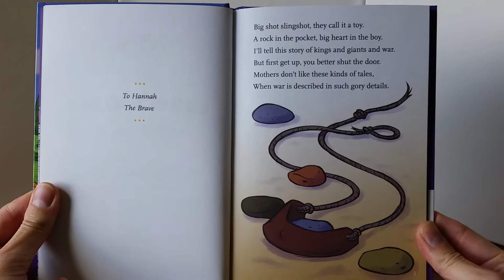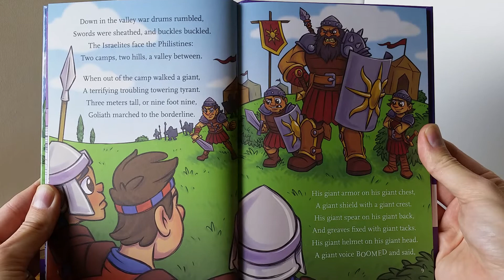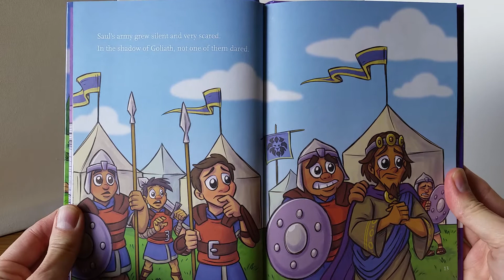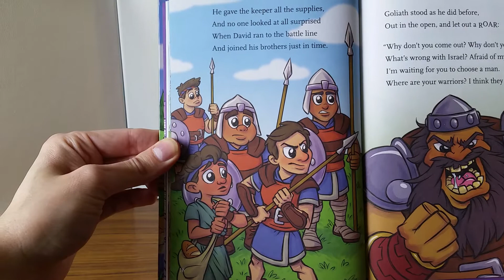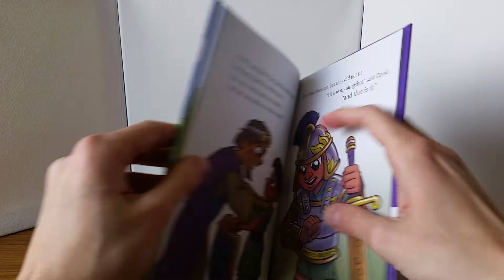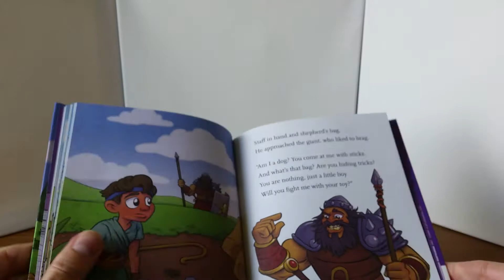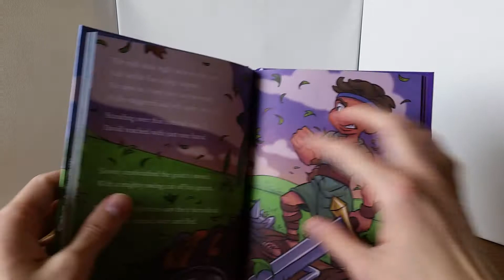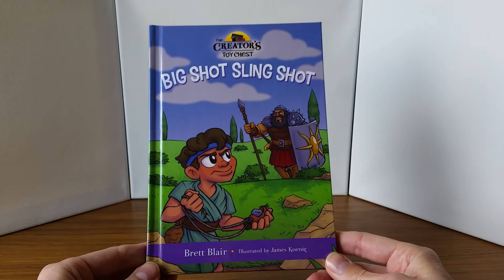Big Shot Sling Shot- David and Goliath- Children's Book Read Aloud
Big Shot Sling Shot is a children's book that I illustrated and am reading out loud for you to enjoy! This book is the Biblical story of David and Goliath. The book goes through David's life and his battle against Goliath in a new and different way. There are lots of exciting scenes and fun illustrations in this picture book. I hope you enjoy it!